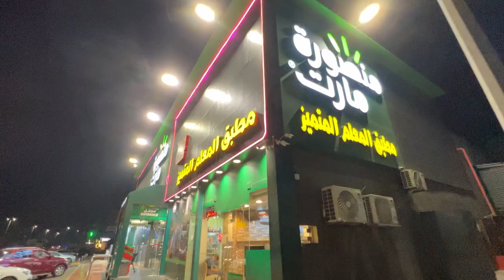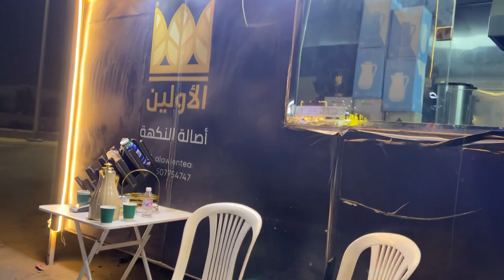After Umrah, Homecooked Daal bhaat after so many days...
I went on a spiritual journey for Umrah alongside two of my KAU friends, and we returned home the night, filled with a sense of fulfillment and joy from our experience.
The next day, a family friend of my dad generously sent us a delightful assortment of homecooked meals, which we ate together, relishing the flavors and the warmth of the gesture.
To top off our wonderful day, one of my friends treated me to a refreshing soft drink, making our time together even more enjoyable and memorable.